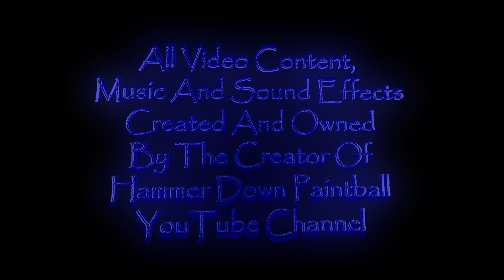PAINTBALL CHEATERS Ep. #1 (PAINTBALL GAME PLAY)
This video is to point out that cheating is only fun for the person that is cheating. So if you are a cheater, maybe you should put more effort into getting good instead of cheating. And to help you do that you can watch some of my tricks and tips videos.